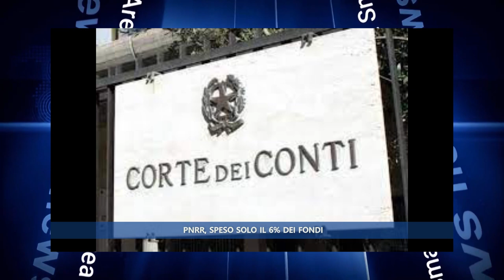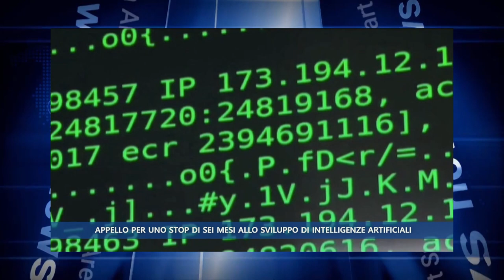TG 29 MARZO 2023